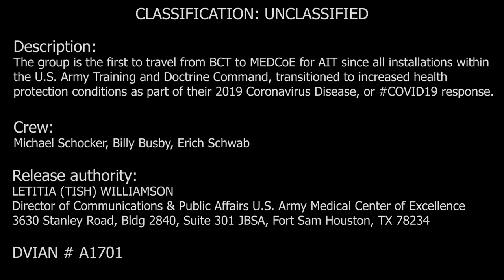AIT Initial arrivial B-Roll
Credit: Franz Chenet | Date Taken: 03/31/2020
Raw footage B-roll Soldiers in training traveled to Joint Base San Antonio-Fort Sam Houston, Texas from Fort Sill, Oklahoma during a controlled movement on March 31, 2020. Over 200 soldiers completing 10 weeks of Basic Combat Training, or BCT, at Fort Sill traveled in commercial contracted buses, in a deliberate and highly controlled convoy to begin 68W Combat Medic Advanced Individual Training, or AIT, at the U.S. Army Medical Center of Excellence, or MEDCoE. Video shot by Billy Busby, Erich Schwab, MEDVID TV